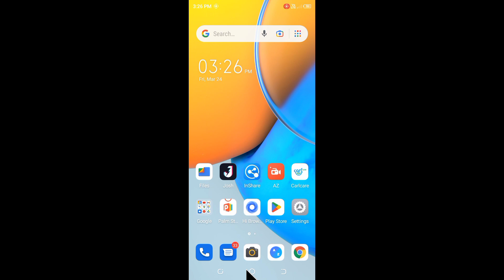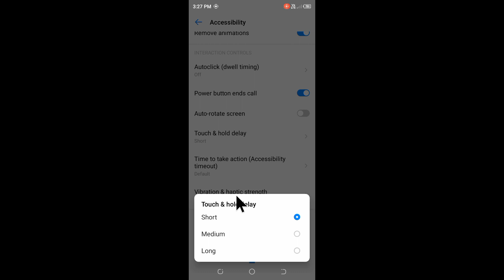Tecno Pop 5 pro me touch & hold delay setting set/use kaise kare ।tecno Pop 5 pro touch & hold delay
is video me bataya gaya hai friends ki tecno pop 5 pro me touch & hold delay setting ko set karke use kaise kiya jata hai